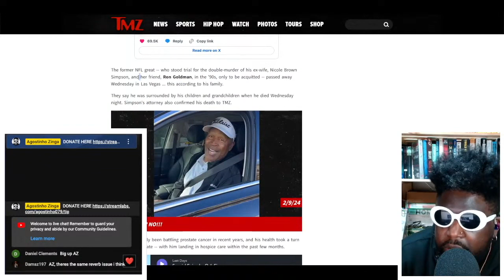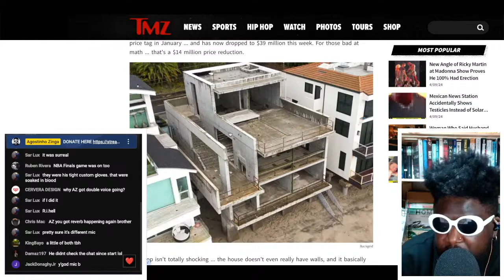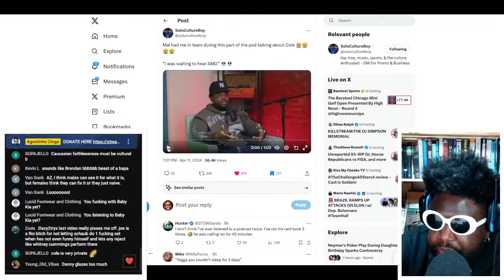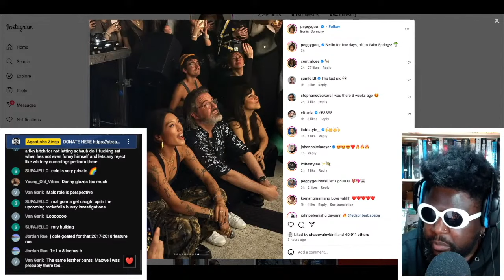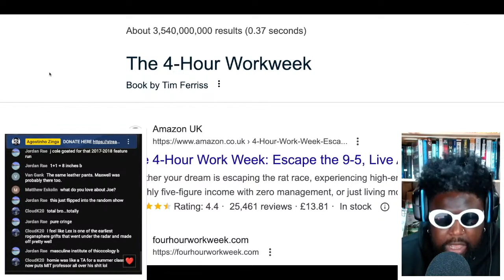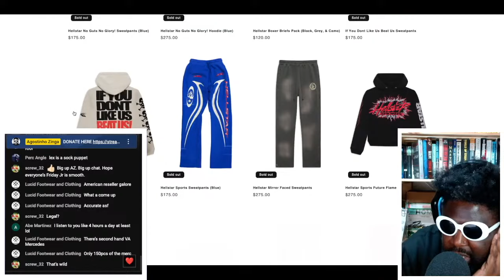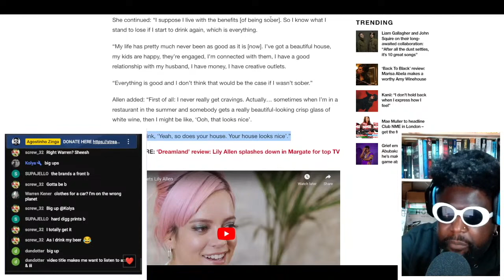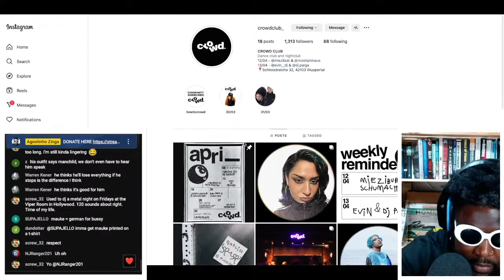HUNGRY FOR THE POWER | TAZS #764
Agostinho rambles about O.J. Simpson dead at 76 after cancer battle, Ye fka Kanye West gutted Malibu Mansion not selling and priced down by $14m, husbands who walk out on their families with no warning, New Rory and Mal perfectly describing my frustration with J.Cole apologising to Kendrick Lamar in ongoing beef with Drake, Peggy Gou revealing her debut album title 'I Hear You', Lex Fridman screaming at hotel receptionist when the printer doesn't work and whether he's a fraud or not, The 4-Hour Workweek' by Tim Ferriss, Hellstar founder trading clothes for a limited edition Virgil Abloh designed Mercedes S680 and whether someone would  trade Corteiz for a Range Rover SV, Lily Allen saying she "stands to lose everything" if she drinks again, Bert Kreischer's yearly epiphany, a new 120-capacity venue called Crowd Club opens in Wuppertal, Germany and more...

Azari & III - Hungry For The Power

⚔️Timestamps⚔️
0:00 Intro
0:36 RIP O.J. Simpson
17:27 Ye fka Kanye West gutted Malibu Mansion not selling and priced down by $14m
36:40 Why I'm still not over J.Cole apologising to Kendrick Lamar
42:52 Mal from New Rory and Mal EPIC J.Cole rant
46:50 Peggy Gou announces title of debut album, I Hear You, releasing June 7th via XL Recordings
1:03:38 Lex Fridman screamed at hotel receptionist because the printer was broken, according to Mark Normand
1:11:16 Is Lex Fridman A Fraud? [Reaction]
1:31:35 HellStar founder talks about trading HellStar clothing for Virgil Abloh designed Mercedes Maybach
1:44:54 Would someone trade Corteiz clothes for Range Rover Sport SV
1:47:23 Lily Allen saying she "stands to lose everything" if she drinks again
1:54:07 Bert Kreischer has another sobriety related epiphany about how much he drinks and being "out of control"
2:05:06 A new 120-capacity venue called Crowd Club opens in Wuppertal, Germany
2:15:06 Outro/End